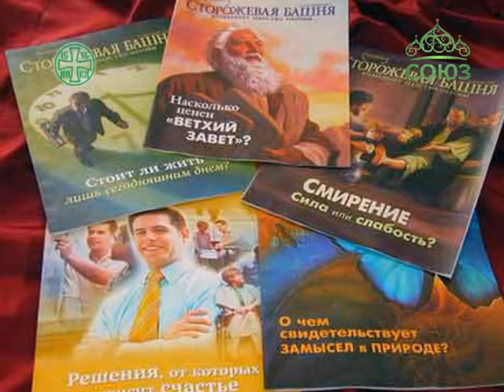Да любите друг друга. Выпуск от 25 августа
Передача о православии и его традициях, о людях и их добрых делах.